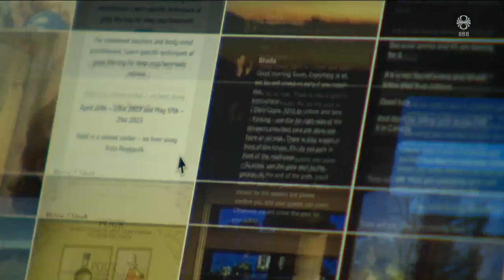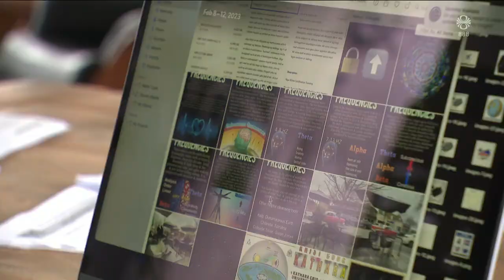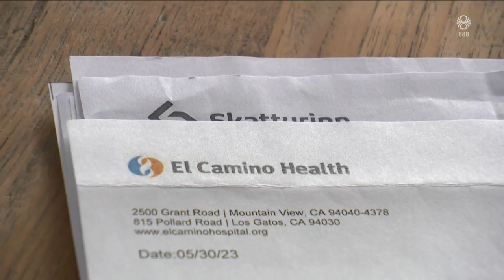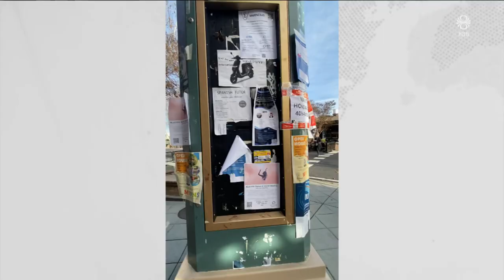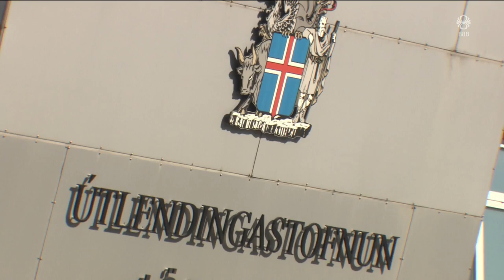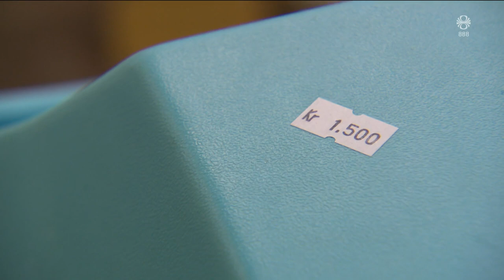Fréttir - 13. maí 2024